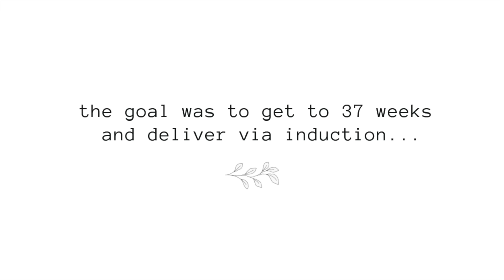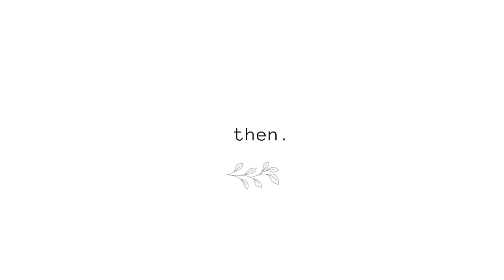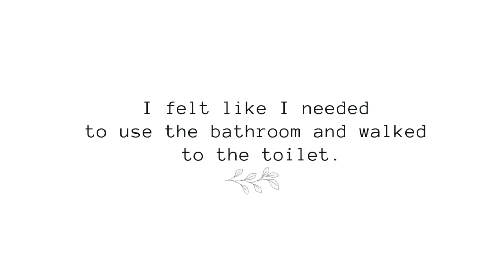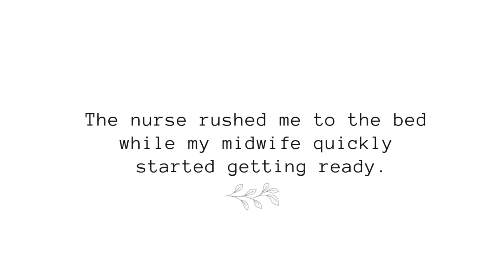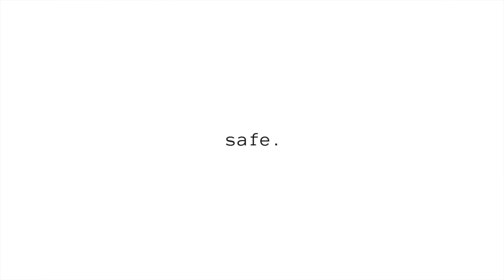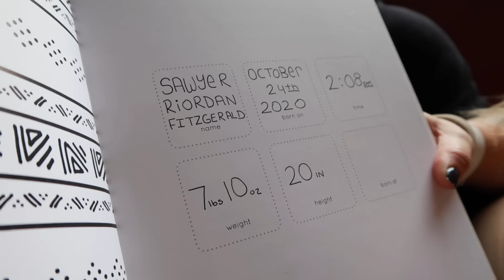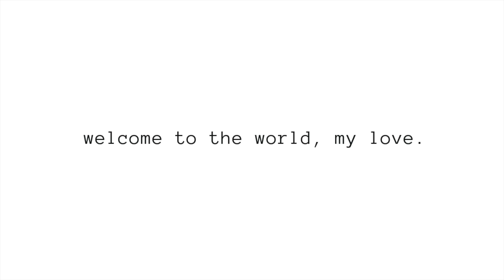EMOTIONAL BIRTH VLOG- 30 Hour Unmedicated Labor and Delivery [Emergency Induction- ICP Diagnosis]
Welcome to our official birth vlog of our third baby! It was a 30 hour emergency induction after a Cholestasis diagnosis at 35 weeks. We hope you love this birth vlog and labor and delivery story!